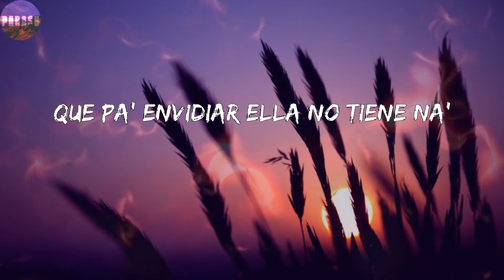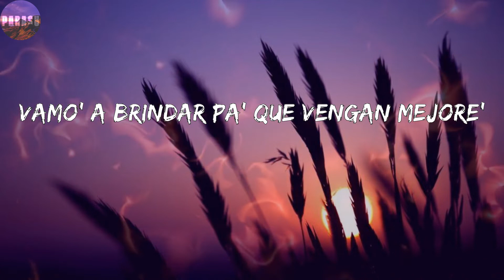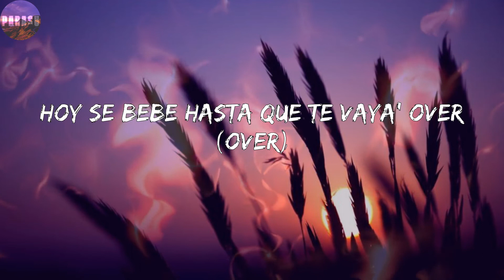Dímelo Flow - Por Fin (Corridos)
Letras: Dímelo Flow - Por Fin
Flow-Flo-Flow, dime algo
Yeah-yeah, yeah-yeah (ey, yo)
Austin, baby
La Marizon
Dímelo Flow
Óyete este flow
Una nena bien linda (yeah)
Con un cabrón que no valora, no (tra)
Una pinta como Belinda (Waoh)
Que pa' envidiar ella no tiene na'
El novio hace tiempo se guayó
Ella lo pillo jugando feo (yeah)
Pero esta vez perdió y ella ganó
Por lo que veo (Let's go)
Ya se dejaron por fin, por fin (ajá)
Hoy se bebe hasta que te vaya' over
Loca por fin, por fin (por fin)
Vamo' a brindar pa' que vengan mejore'
Que la nena no tiene gato (no)
Pa'l carajo to' los nene' sato' (adiós), uh
Loca por fin, por fin (ajá)
Vamo' a brindar pa' que vengan mejore' (yo')
Se motivó, se puso linda (linda)
Yup, se le fue la mano
Y lleva el año entero
Meti'a en el gimnasio
No e' una mona
Y le encanta la banana
Anda soltera
Y su cuerpo anda pidiéndole potasio (auh)
Se cansó del maltrato de aquel pelagato
Salió sola de noche
Y regresó con otro gato
Mi bella y yo su bestia
The beast and the beauty
Dile que por ese booty
Me tiro a lo Call Of Duty, prra (auh)
Ya se dejaron por fin, por fin
Hoy se bebe hasta que te vaya' over (over)
Tiene el DM explota'o
Y a ninguno le hace caso (je)
En la urba' to' el mundo le ha tira'o
Pero ella no está pa' atraso'
La bebecita dice que se queda sola
El bobo ese la daño
Y ahora nadie la controla
Una bichota como KAROL G
De ninguno e enamora
Y ahora que la veo
Anda con un piquete nuevo
Desde que se dejó del jevo
Ahora quiere noche' de perreo
Con un cabrón que no valora, no (jaja)
El novio hace tiempo se guayó (yeah)
Ella lo pillo jugando feo
Pero esta vez perdió
Y ella ganó
Ya se dejaron por fin, por fin (por fin)
Vamo' a brindar por que vengan mejore'
Ya la nena no tiene gato (no)
Ey, yo'
Austin, baby
Yao
Bk y Zetto
Alright
Prra
Flow Music
Rich Music